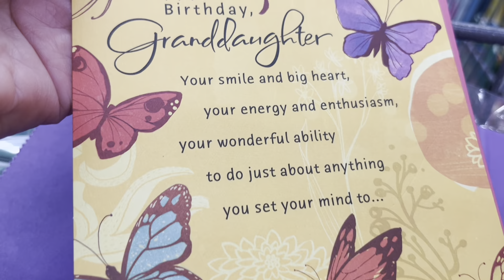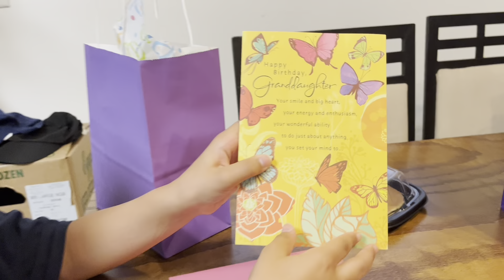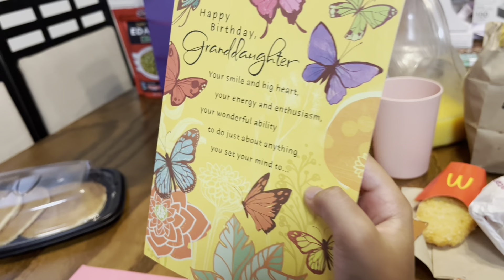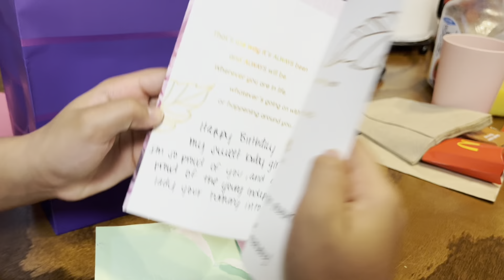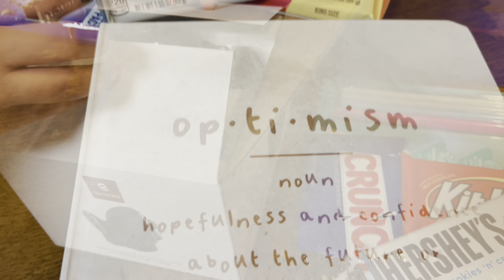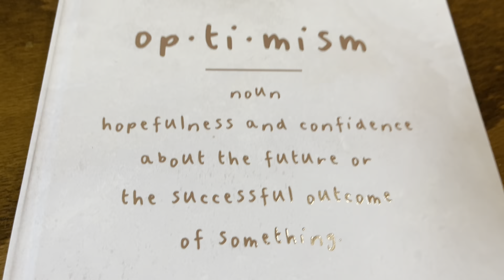Surprise gift for Amaya’s birthday | Went to Isle of Wight County Fair ~Emily Velasquez Vlog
Today Amaya’s birthday she surprise her birthday gift. Thank you and god bless!

Follow me on:
Facebook: Emily Castro Velasquez